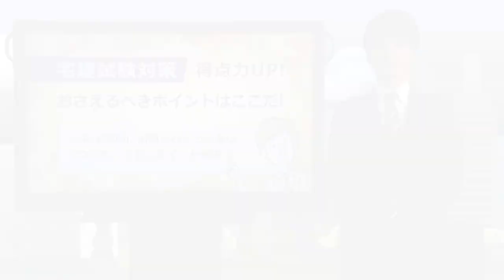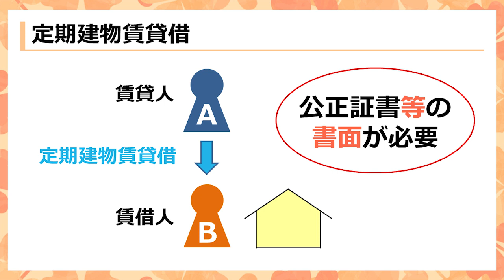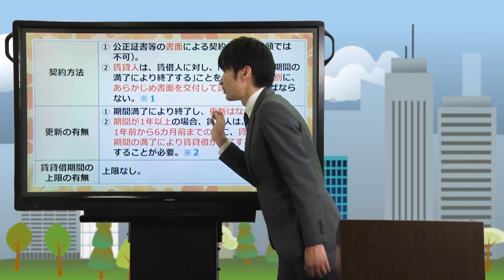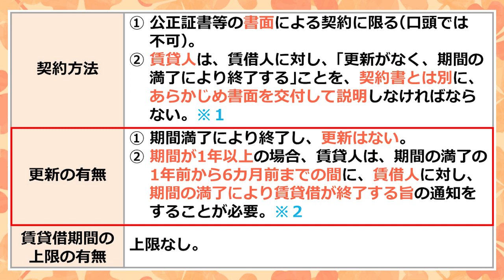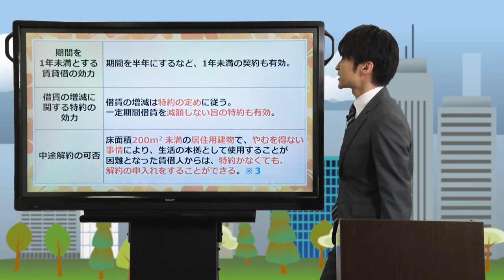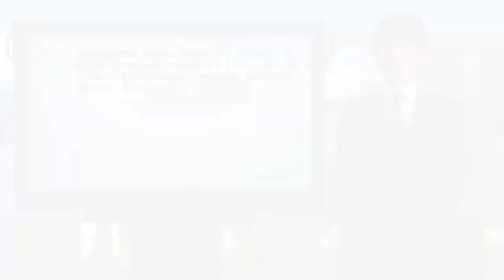【宅建講座】得点力UP！おさえるべきポイントはここだ！権利関係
現在、「宅建士の学習を全力で応援！4ヵ月連続の特大キャンペーン」と題して、10月の宅建士試験に合格したい皆さんの学習を後押しするキャンペーンを実施中です。
※こちらの動画は公開終了しています。

キャンペーン最終月である第4弾の特典は、「得点力UP！おさえるべきポイントはここだ！」と題して、今年の本試験に出題されそうな5つのポイントを講師が解説する動画をご用意しました。